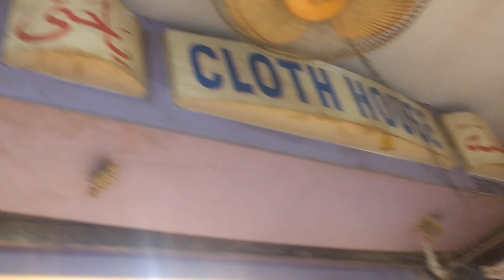bahut hi discount Mein girls ke bahut Khubsurat and suit